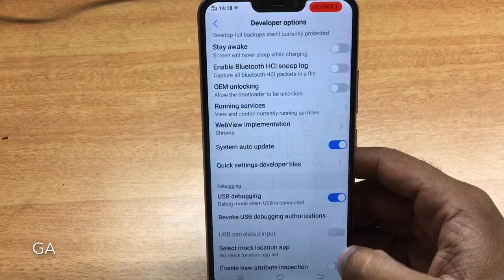Vivo Y83 Pro (1726) Enable USB Debugging | GSMAN ASHIQUE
Vivo Y83 Pro Enable Developer Option